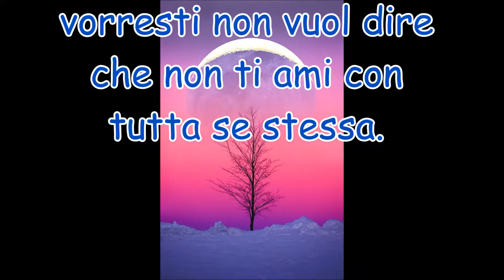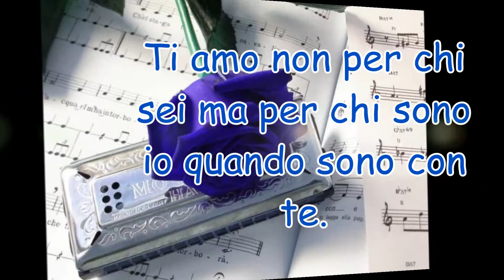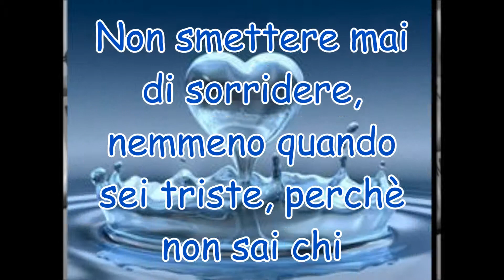GABRIEL GARCÍA MÁRQUEZ "13 spunti per la vita" by BARONE ROSSO ROBERTO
Vivere significa buttarvi con coraggio...
Vivere significa cadere e sbattere il muso...
Vivere significa andare al di là di voi stessi...
Tra le stelle...
Roberto.